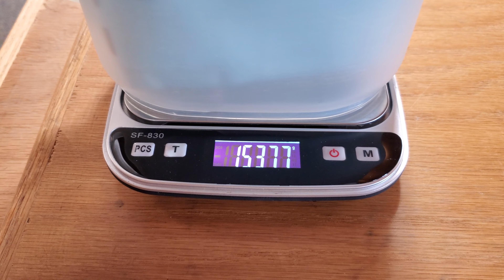Dyson Cinetic Big Ball Cleans Fellowship Hall